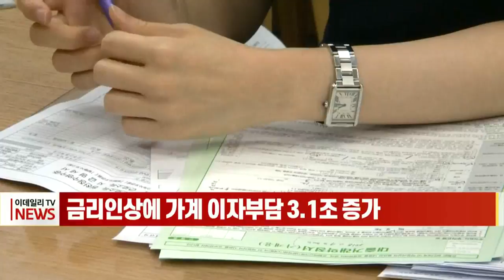[이데일리N] 금리 인상에 가계 이자 부담 3.1조 증가 (20210827)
한국은행이 어제 1년 3개월 만에 기준금리를 인상하면서 대출자들의 이자 부담이 늘어날 것으로 전망됩니다.
한국은행 금융통화위원회는 26일 통화정책방향회의에서 현재 연 0.5%인 기준금리를 0.75%로 0.25%포인트(p) 인상하기로 했다.
한국은행은 은행을 포함해 금융기관의 변동금리 비중이 똑같다고 가정할 시 산술적으로 이번 금리 인상으로 대출자의 이자 부담은 3조988억 원가량 불어날 것으로 전망했습니다.
또한 이자 부담이 늘어난 만큼 연체 문제도 불거질 것으로 전망됩니다.
한국경제연구원은 ‘금리 인상과 블랙스완의 가계대출 연체율 영향 및 시사점’ 보고서를 통해 한은이 기준금리를 높여 가계대출 금리가 단기간 1%p 오르면 은행권 가계대출 연체율은 0.62%p까지 급등할 수 있다고 분석했습니다.